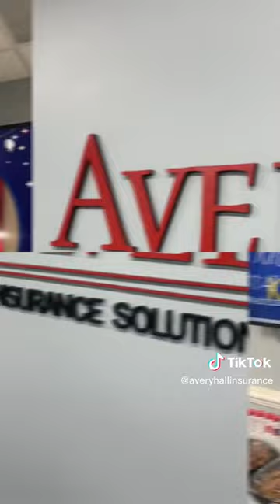Retirement Party for Kathy King: We Will Miss You!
Happy retirement Kathy! We will miss you! 🎉🥳happyretirement